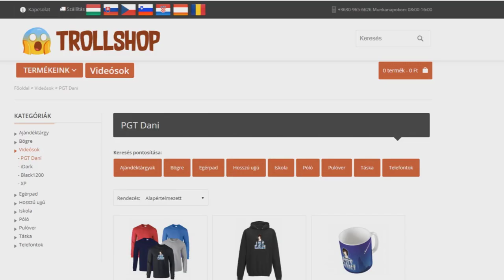SOHA NE DOLGOZZ A MINECRAFTBAN!